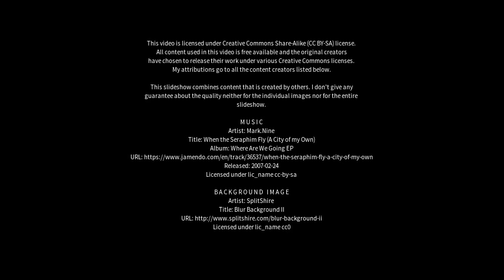Best places to visit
Best places to visit - Lancaster (United Kingdom) Best places to visit - Slideshows from all over the world - City trips, nature pictures, etc.